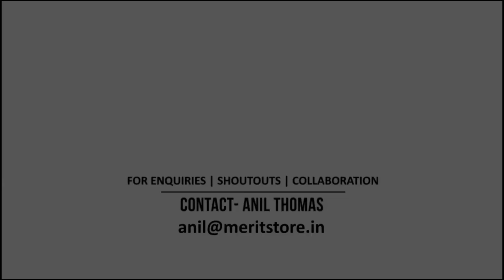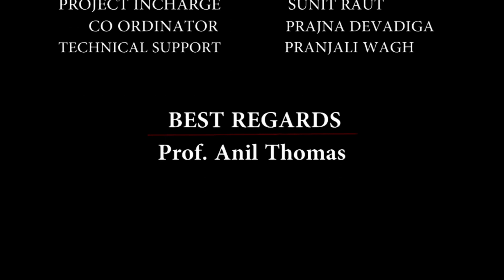Wishing ALL THE BEST | NEET 2018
Calm your Nerves :
1. What to do a Day before NEET
2. Tips for a Good Exam Day
3. How to remove the fear of Exams